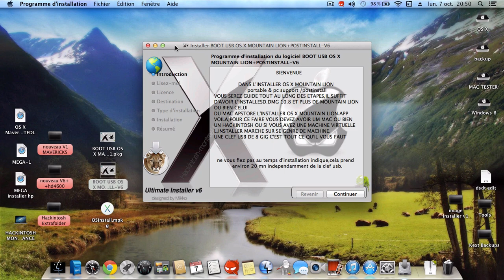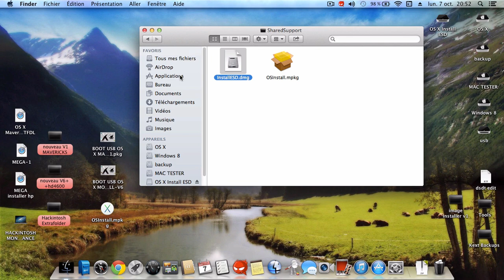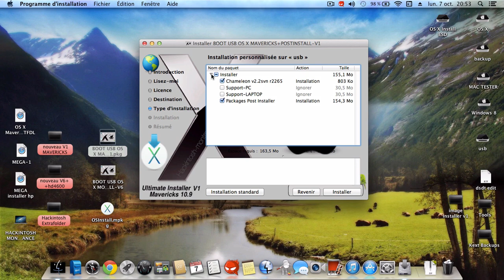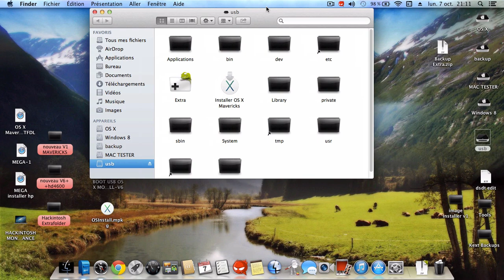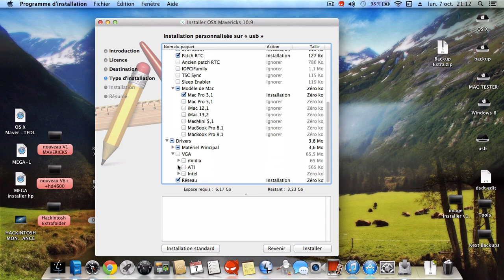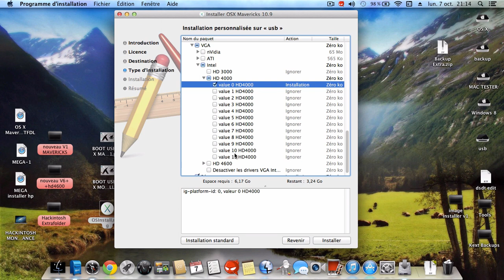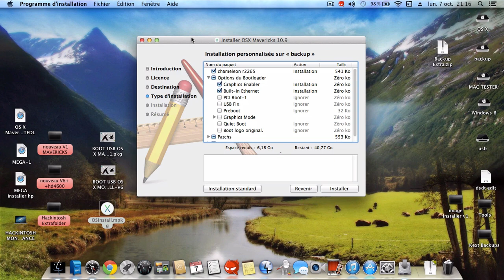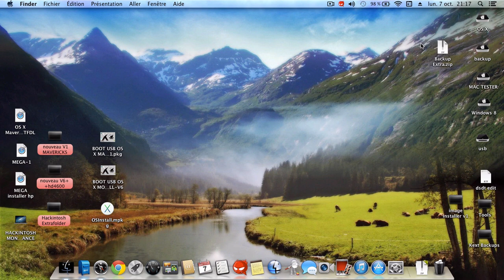BOOT USB OS X MAVERICKS+POSTINSTALL V1 pkg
Linstaller  Ultime pour Mavericks 10.9  BOOT USB OS X MAVERICKS+POSTINSTALL V1 pkg disponible ici sur mon forum Hackintosh